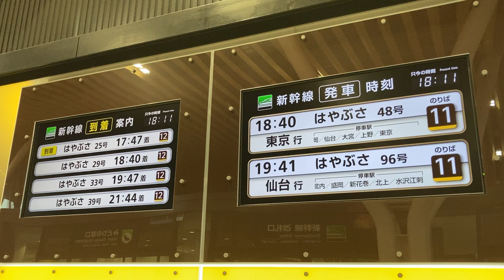北海道新幹線 新函館北斗駅 改札外 LCD発車標(発車案内ディスプレイ)と到着案内ディスプレイ